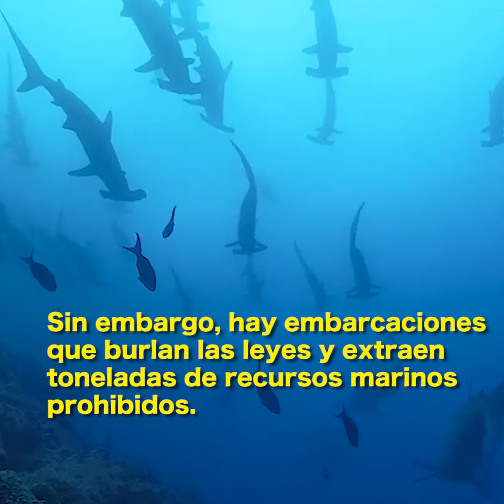MaresSaqueados | Pesca ilegal: la gran amenaza a los santuarios marinos de Latinoamérica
MaresSaqueados | Flotas de barcos chinos, ingresos sospechosos a áreas marinas protegidas, embarcaciones que apagan sus geolocalizadores, barcos con antecedentes de pesca ilegal. Estas son algunas de las actividades detectadas por Mongabay Latam, Cuestión Pública (Colombia), El Universo (Ecuador) y Ciper (Chile), quienes analizaron información satelital de los últimos años para rastrear cómo la pesca ilegal amenaza a las áreas marinas protegidas. El panorama es preocupante.